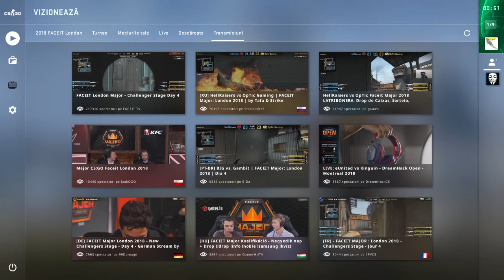#7 CSGO Nuke - competitive long match 4k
Counter Strike: Global Offensive; Nuke Competitive